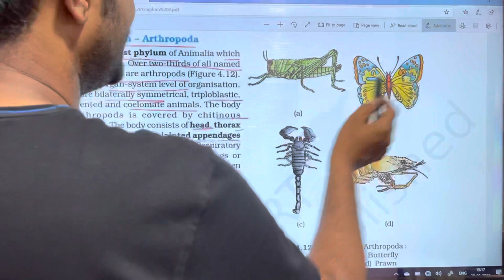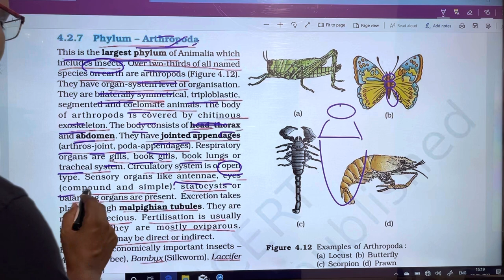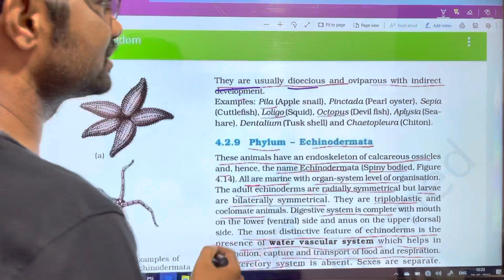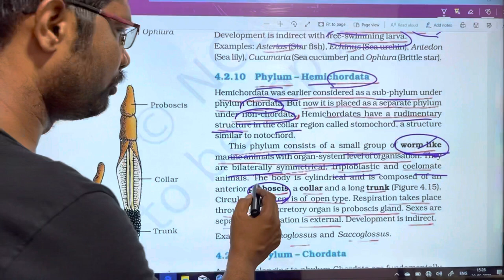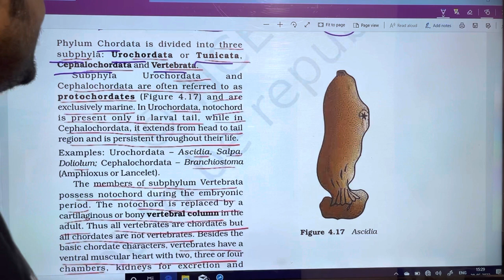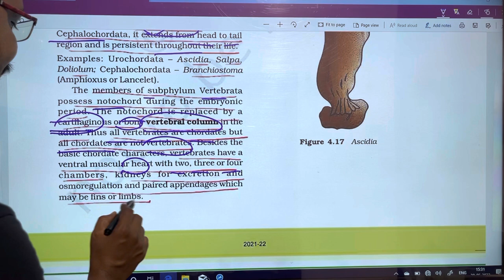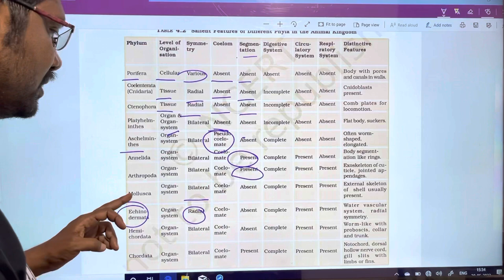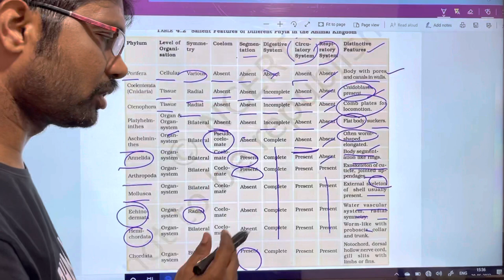NEET and EAPCET/ EAMCET Classes 2022 || Animal Kingdom || PART 2 || NCERT Line to line Explanation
EAPCET 2022 Classes
EAMCET 2022 Classes
Animal Kingdom Chapter Line to line Explanation